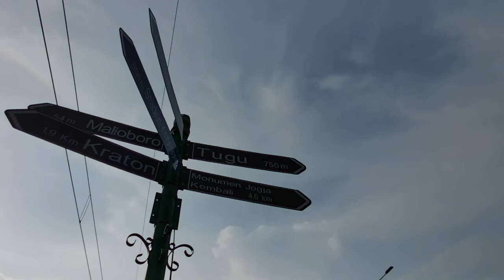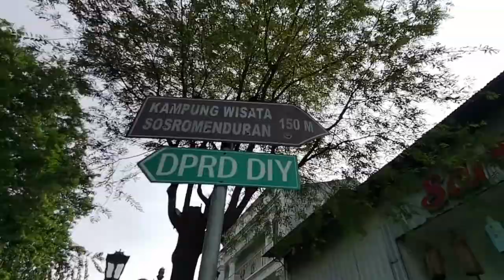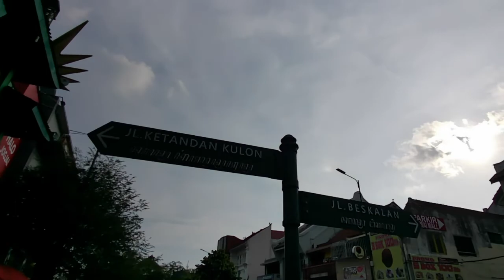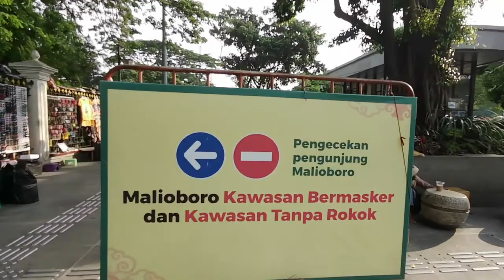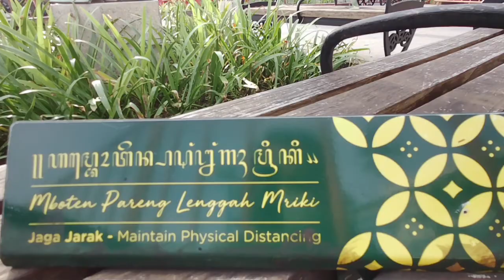Malioboro 2022 Yogyakarta Walking Around | Wisata Jogja | Travel Documentary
Suasana Jalan Malioboro 2022
Salah satu destinasi wisata di kota Yogyakarta
Menyajikan berbagai macam cinderamata dan kuliner khas jogja
Travel Videography Wisata Malioboro terbaru

Maju terus pariwisata Indonesia
Bijak dalam Berwisata "Buang Sampah pada Tempatnya"
Tetap taat prokes Kesehatan

TerimaKasih

Track     : Nusantar Sore
Music provided Donkgedank